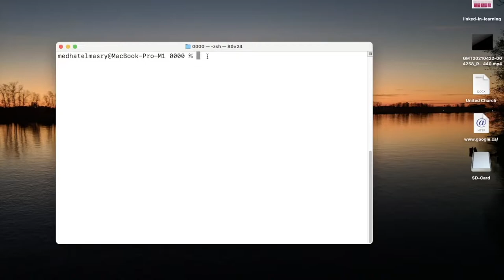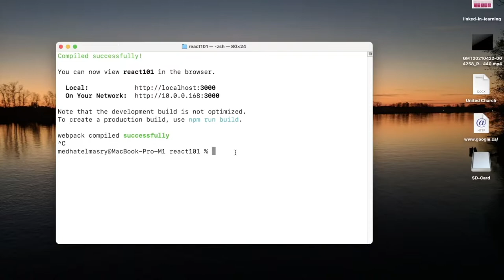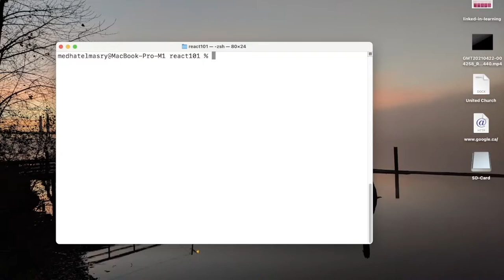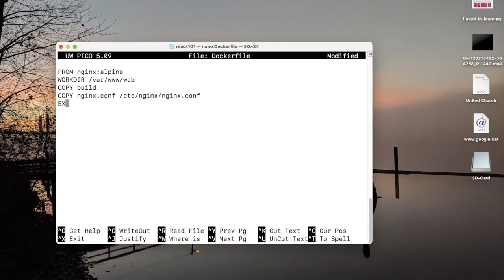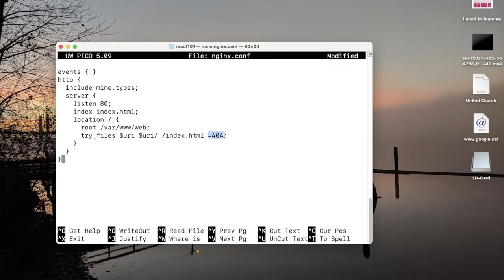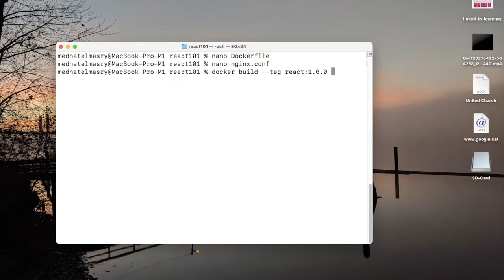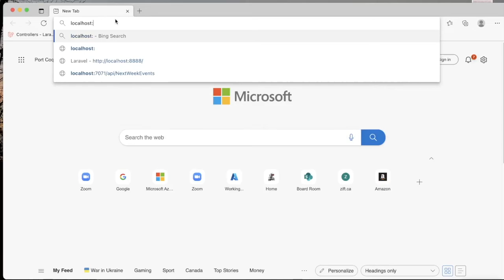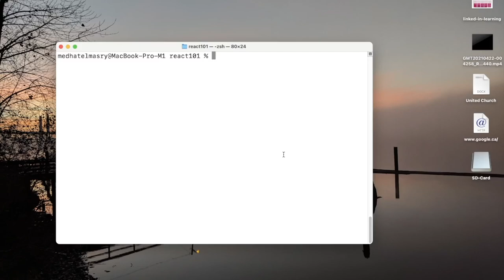Create Docker Image for a React App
This tutorial will show you how easy it is to create a docker image for a react application.